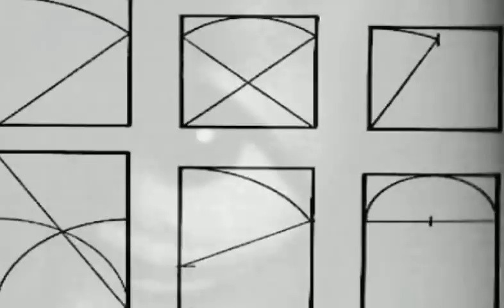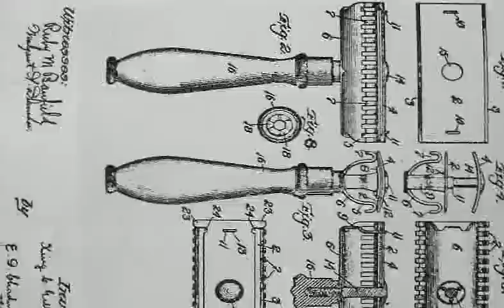Sonoviso Bruno Munari / Utadeo UJTL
Sonoviso hecho por David Diaz C para Teoria e Historia del diseño grafico ( Universidad Jorge Tadeo Lozano ) con imagenes escaneadas de libros de Bruno Munari y musica de Chemical Brothers (star guitar). Editado en AfterEffects, Premiere y Photoshop. UJTL